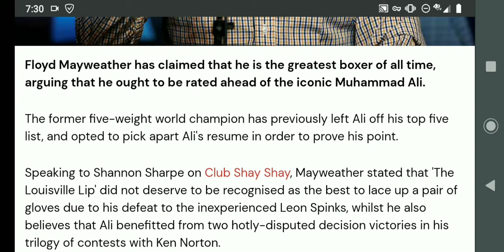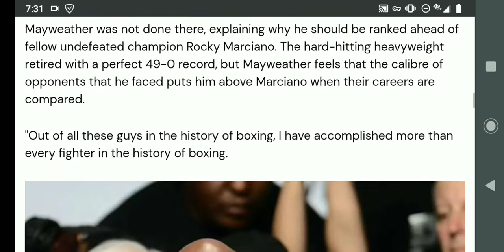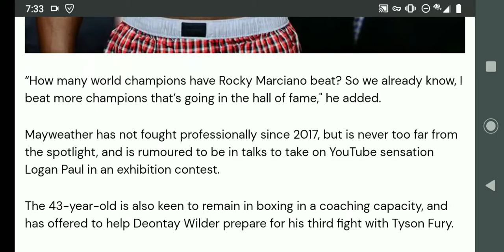Floyd Mayweather vs Muhammed Ali. Floyd Mayweather States his case as GOAT BOXER on Club Shay Shay.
on a recent episode of Shannon Sharpe's new podcast club Shay Shay, Floyd Mayweather States his case as to why he is the greatest boxer of all time. Floyd Mayweather make some excellent points which fly in the face of the belief of many boxing fans that Muhammad Ali was the greatest boxer of all time. Floyd Mayweather points out the reason why Muhammad Ali is not the greatest boxer of all time, or the goat as many people call it, is because he was gifted to fights victories versus Ken Norton, and lost to Leon spinks who only had seven professional fights. I would also add that Muhammad Ali fought way past his Prime and had some embarrassing losses to taint his career. Floyd Mayweather also pointed out that Rocky Marciano never thought champions. at least, Rocky Marciano never thought the amount of quality opponents Mayweather has defeated.